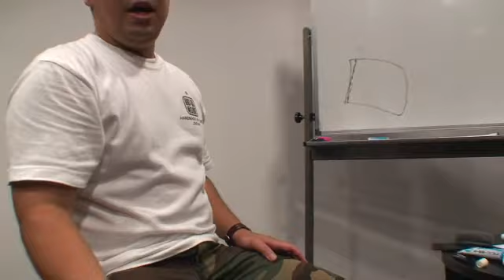手縫い縫製とは！？（後編）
塩原レザーＴＶ！の第６回目のお題は「手縫い縫製とは！？」です！前編と後編の構成でこの動画は後編です。